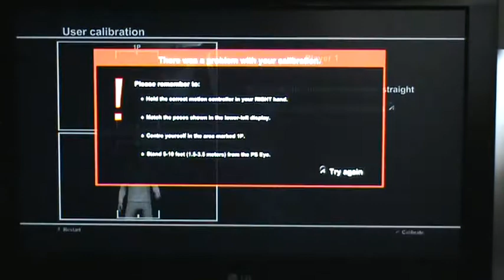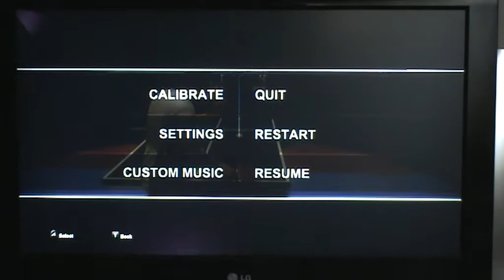Playstation move sports champions (Table tennis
footage of the playstation move game sports champions tabletennis